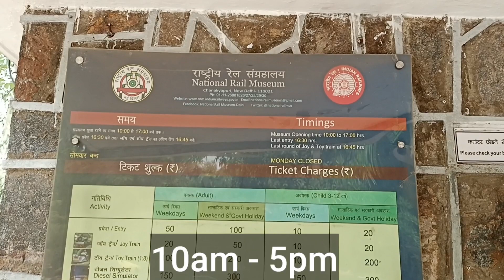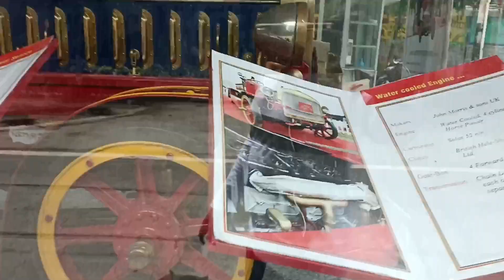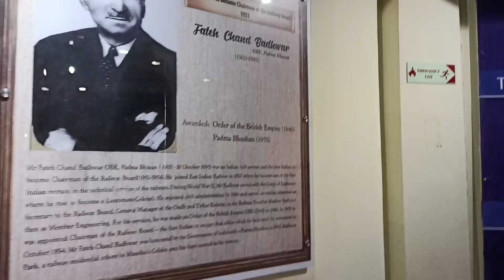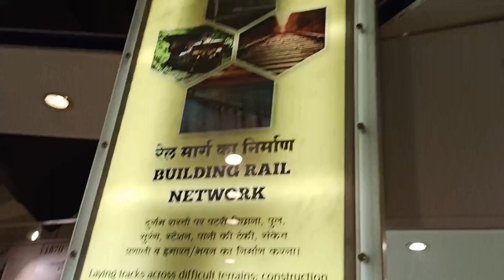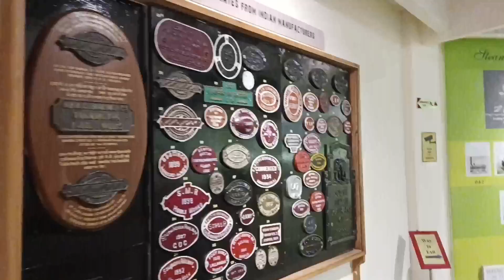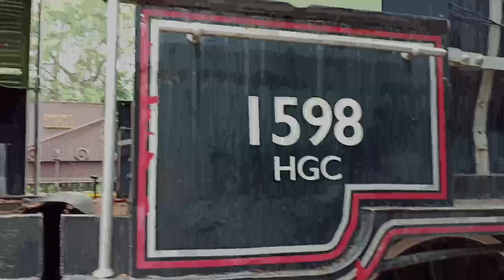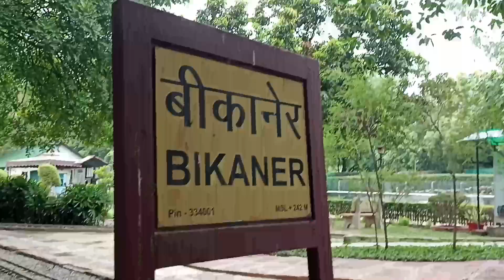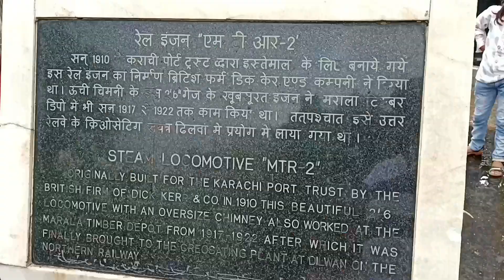National Rail Museum , Chanakyapuri , New Delhi ll नेशनल रेल म्यूजियम ।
National Rail Museum , Chanakyapuri , New Delhi ll नेशनल रेल म्यूजियम । ‎@Sujal Sahdev Vlogs

Rail musuem delhi ( national rail musuem delhi ) is one of the best musuems of delhi. It is located in chanakyapuri , service road , new delhi. Here you can ride in 5 different trains toy train , joy train , diesel simulator , coach simulator , steam simulator ( currently only joy train working ) along with seeing different big rail models , steam engines , coaches , rail cranes, unique trains & see various different small models in indoor gallery of vande bharat express train , bullet train, etc. Here you can come with your friends or family & see or experience different rail models. There is also a snack point ( cafeteria ) located inside rail musuem delhi where you can have some food by paying the charges .

In this video, i have shared all information related to ticket price , timings ,location ,nearest metro station , toy train charges etc.of rail musuem delhi ( national rail musuem delhi 2022 ) along with taking you on a tour of rail musuem delhi & showing you all the small & big rail models, so make sure to watch this video till the end to know everything.

National rail musuem Delhi
Service road , chanakyapuri , new delhi

Rail museum delhi ticket price 2022 chanakyapuri
National rail museum delhi kahan per hai
National rail musuem delhi tour 2022 toy train
Rail musuem delhi nearest metro station
राष्ट्रीय रेल संग्रहालय दिल्ली चाणक्यपुरी टिकट की कीमत 2022